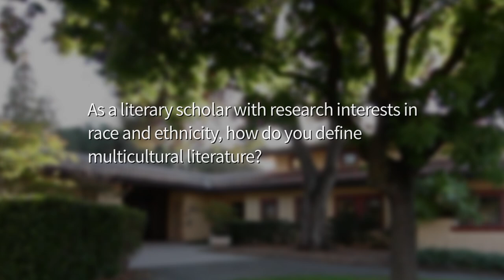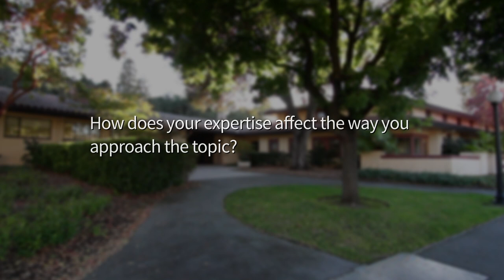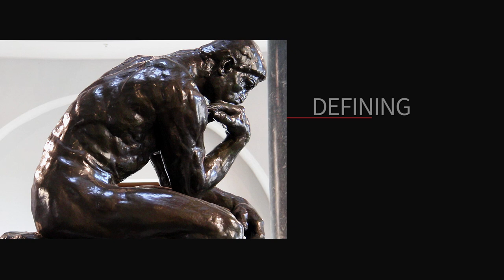Defining the Humanities: Multicultural Literature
Professor of English Paula Moya discusses how reading multicultural literature can teach us how our world is shaped by race.